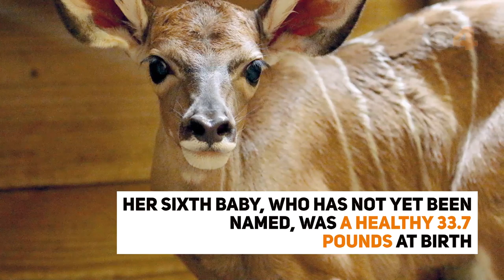Birth of new greater kudu calf announced by Indianapolis zoo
The Indianapolis Zoo publicly welcomed a new member to the family Thursday.